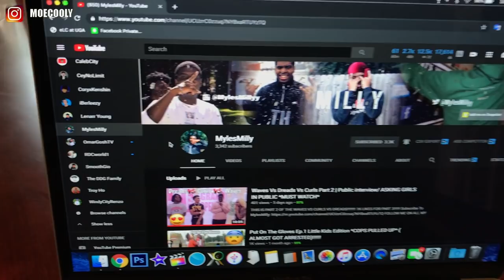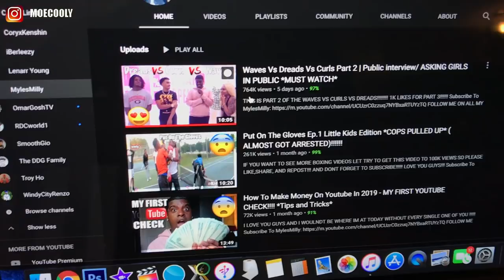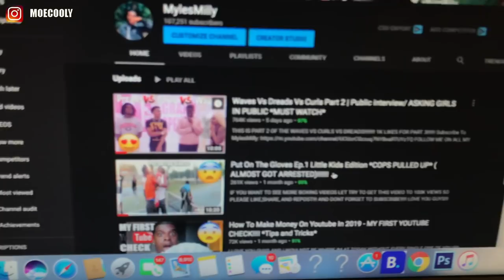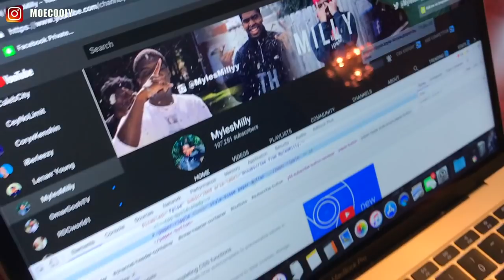100K SUBSCRIBER PRANK ON MYLESMILLY!! (Gone Wrong)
I love & appreciate you guys for all the support! 🙏🏽❤️